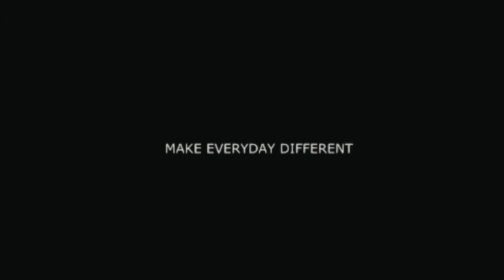Floating Table Lamp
Magnetic Levitating Lamp + Wireless Charger💡

Wonders of science are now on your desk & It is sure to brighten up your day.

✔️ Futuristic design.
✔️ Wireless Charging Function.
✔️ Available in black & white.
✔️ Energy-efficient.
✔️ Safe magnet to protect the bulb from falling.

Delivery available Worldwide 🚘